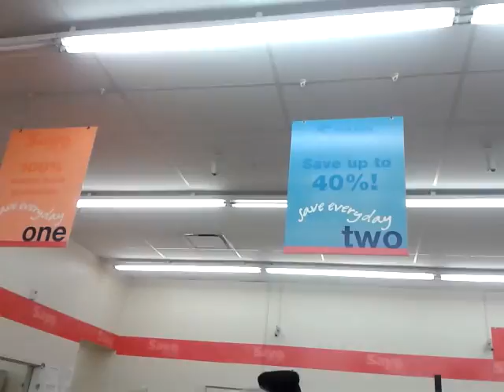Fight in Save A Lot Saginaw Mi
Some dude tries to cut everybody to get some carrots. lol we wasn't buying it.